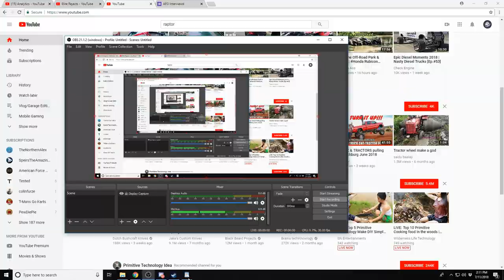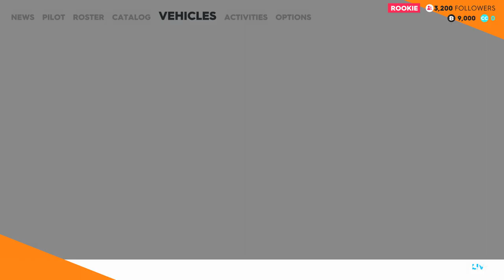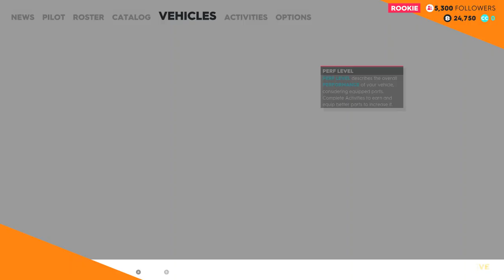The Crew 2 - UPCOMING OFFROAD RACE CAR DRIVER - EP.1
Today we start off on our race career!